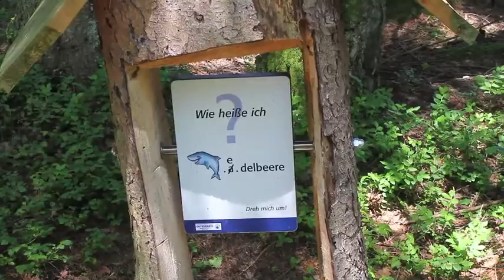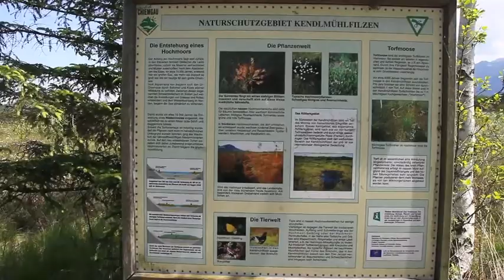Moorlehrpfad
Der Moorlehrpfad in Rottau ist ein Besuch wert